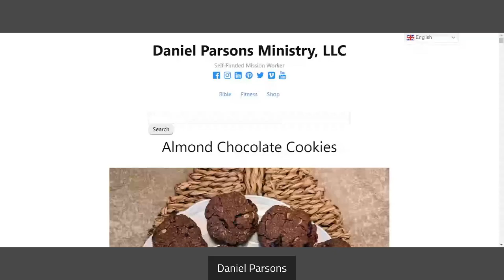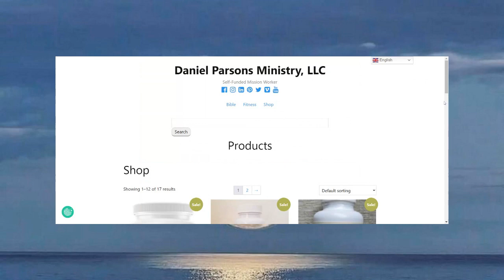Life Pharm Product Extrim Shape Blocks Sugar, Carbs, Cravings - Detox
Extrim contains 3 blends: Block, Burn and Boost

Extrim Block Blend
White Kidney Bean Extract

LifePharm formulated a supplement using one of nature's own safe and effective sugar lowering remedies proven to have remarkable effects towards blocking carbohydrate storage into fat. Carb blockers can absorb up to 35 grams of unwanted starches ingested when consumed with the meal.

Scientists have found that white kidney bean extract is one of the most effective and well-studied safe plant extracts to help individuals manage their carbohydrate and sugar metabolism. It has a mechanism to biochemically reroute its metabolism and rid the body of it, rather than have it circulate too long in the body. It has been 3 found to be a perfect additional means to maintain sugar equilibrium, help lose inches especially around the waistline, improve lean muscle mass and lower the body mass index.
This is the key factor that needs to be addressed for helping maintain healthy blood sugar balance and affecting a change in how sugar is metabolized so it is not a poison in your body and alters your shape. LifePharm wants to help you maintain a healthy body and stay in good shape both physically and mentally!

Extrim is an easy to swallow tablet that can be taken approximately 30 minutes before or around your meal (ideally 30 min. before to 30 min after the meal). White kidney bean immediately goes into effect when taken with the meal. Numerous published studies showed it to support lower fat storage around hips & waist, reduce overall body weight & body mass index (BMI) in as soon as 8 weeks when proper dosage is taken regularly, on a continuous regimen. In many of these studies, subjects were asked to follow a 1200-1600 daily calorie diet. In some studies subjects were not restricted & ate their normal diets.
Experts suggest that white kidney bean can be a useful alternative or addition to traditional weight-loss strategies. People who are overweight and who tend to eat diets high in carbohydrates may show greater advantage towards weight loss using the kidney bean extract because it is also reducing calorie intake.